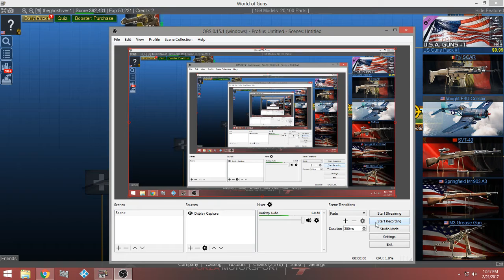World Of Guns!! machine gun and Shotgun operation!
Hello Tricksters!!! Today I got another world of guns video!! It has been SO long since my last one, so it only felt right to get another episode in!!